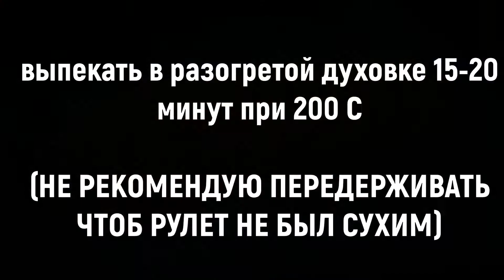КУРИНЫЙ РУЛЕТ с начинкой в домашних условиях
Если надоели классические блюда из мяса птицы, стоит попробовать куриный рулет с начинкой в домашних условиях. Такое блюдо идеально подойдет для праздничного стола или для семейного ужина. Готовится рулет в домашних условиях легко и быстро.

Ингредиенты для куриного рулета с начинкой в домашних условиях
Для фарша:
куриное мясо (филе, но лучше бедро — блюдо получится сочным) — 800 г;
репчатый лук — 1 головка;
сухари панировочные — 2 ст. л.;
черный перец, соль — по вкусу.
Для начинки:
сыр плавленый — 150 г;
масло сливочное — 25 г;
вареное яйцо — 3 шт.;
чеснок — 2 зубчик;
зелень петрушки либо укропа — 1 маленький пучок;
Для получения красивой корочки потребуется 20 г твердого сыра.

Шаг 1: приготовление начинки
По рецепту в первую очередь готовят начинку. Для этого плавленый сыр натирают на крупную терку. Ту же манипуляцию проводят с отваренными вкрутую яйцами. Зелень мелко рубят.
В миске смешивают измельченные компоненты, солят, перчат.  Готовую начинку выкладывают на пищевую пленку, аккуратно сворачивают, придав форму колбасы. Помещают на полчаса в морозильную камеру. Чтобы сделать пикантную начинку, в нее добавляют чеснок. Такое дополнение сделает классическое блюдо оригинальным, с изюминкой.
Шаг 2: подготовка мясной основы
Чтобы приготовить фарш, мясо курицы (грудку либо окорочка) мелко рубят или измельчают при помощи мясорубки. Сделать фарш можно и из целой куриной тушки, удалив с костей мякоть и измельчив ее. Чтобы получить диетический рулет, берут филе.
Лук очищают, мелко режут и добавляют в фарш. Солят и перчат. Куриный фарш отбивают и добавляют в него панировочные сухари, любимые специи.
Шаг 3: формирование
На пищевую пленку выкладывают фарш, разравнивают и формируют из него прямоугольник. Длина заготовки должна быть больше, чем колбаска, сформированная из начинки. На фарш выкладывают смесь яиц и сыра, а затем сворачивают все в рулет при помощи пищевой пленки. Главное, соблюдать технологию заворачивания. Края тщательно закрывают. В противном случае начинка при термической обработке вытечет на противень.
Шаг 4: тепловая обработка
Духовку разогревают до 180 °С. При помощи пищевой пленки перекладывают в форму для запекания. Заготовку помещают в духовку и запекают в течение 20-30 минут. За 5 минут до готовности рулет вынимают и присыпают натертым на крупную терку твердым сыром.